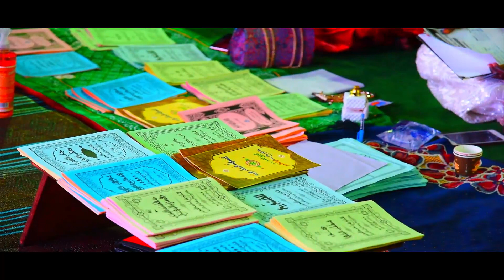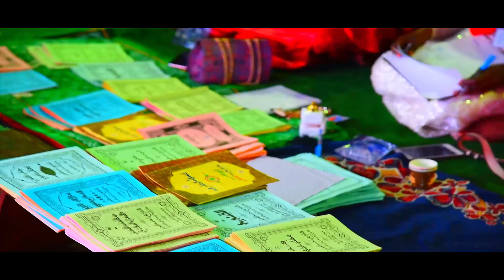Clip officiel Mafatihul jinaan HTDKH